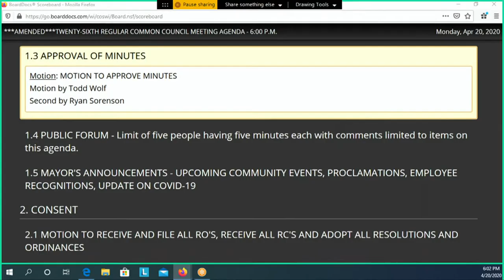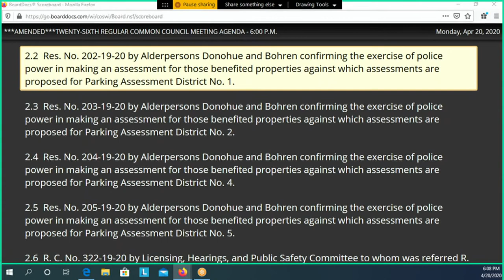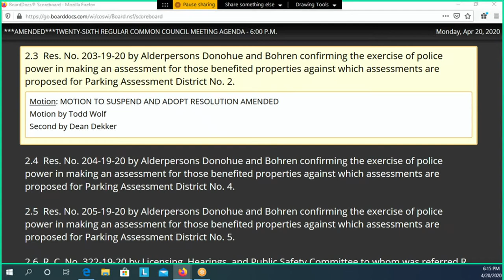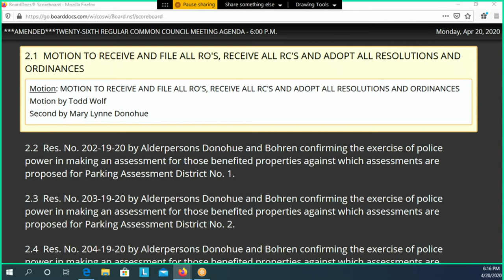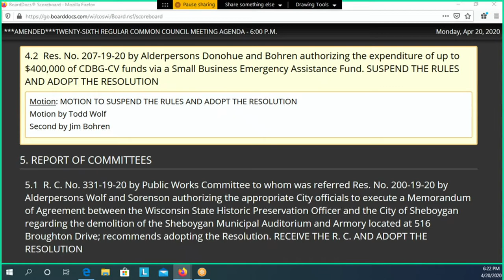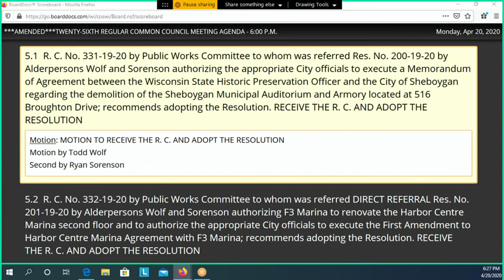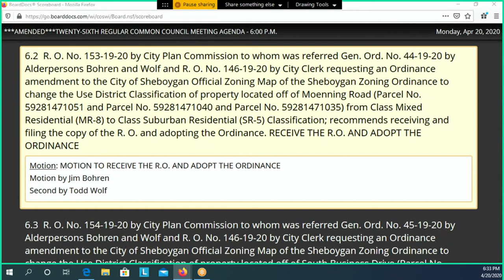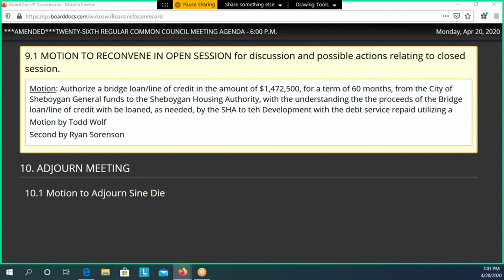Council 04202020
"THE END IS NOTHING BUT AN OPPORTUNITY FOR A NEW BEGINNING"

The 26th Regular Meeting of the 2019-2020 Common Council at 6:00 p.m., MONDAY, April 20, 2020, in City Hall, 3rd Floor - Council Chambers, 828 Center Avenue, Sheboygan, WI.